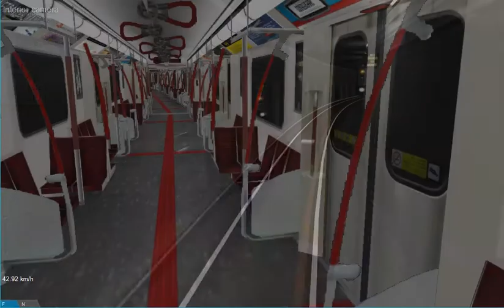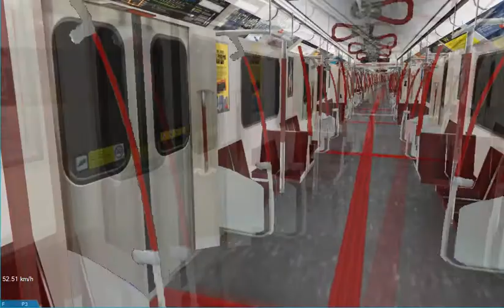TTC Line 2 Simulator from Runnymede to Kipling {External Chimes}